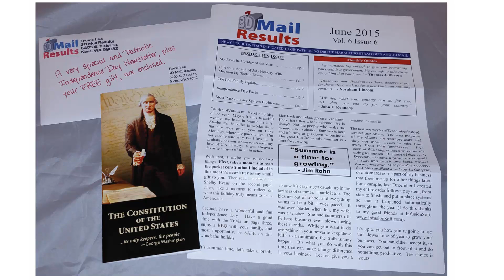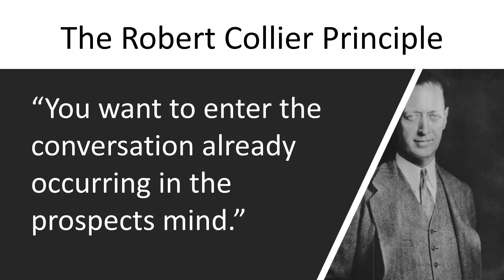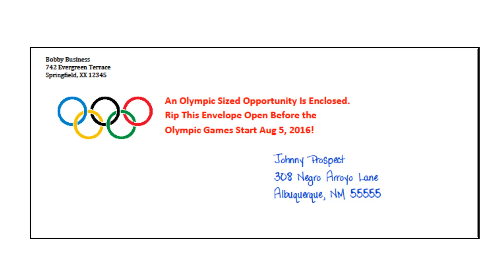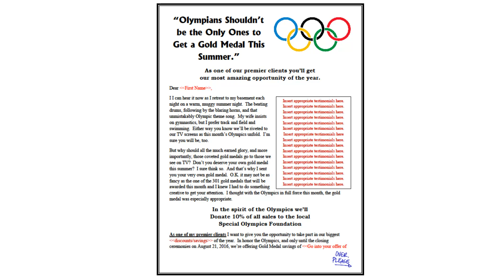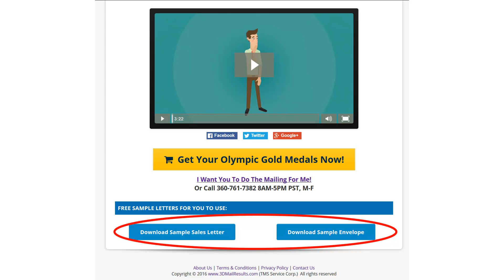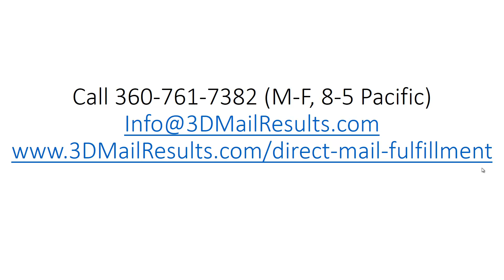Using the Olympics in your marketing